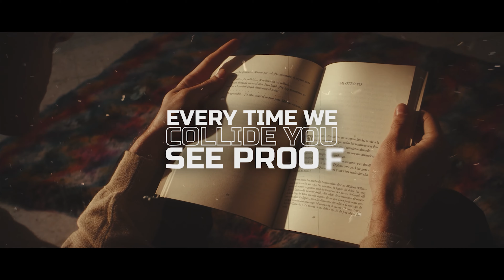More Kords - 3 AM (Official Video)